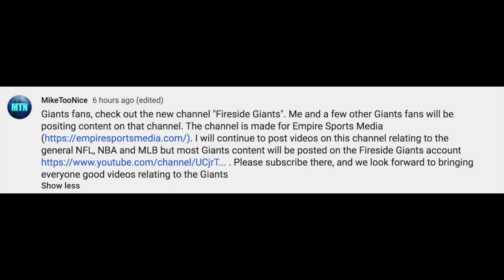Big Announcement...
My NY Giants content will be moving to the "Fireside Giants" Youtube page